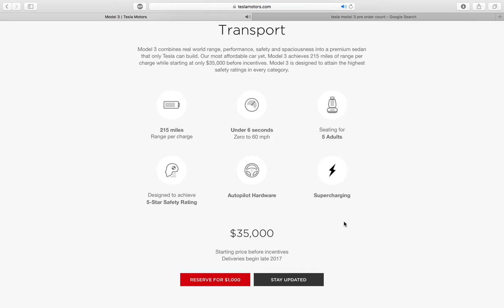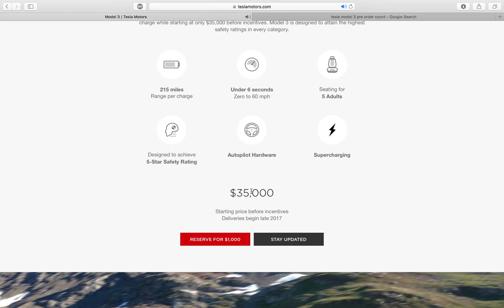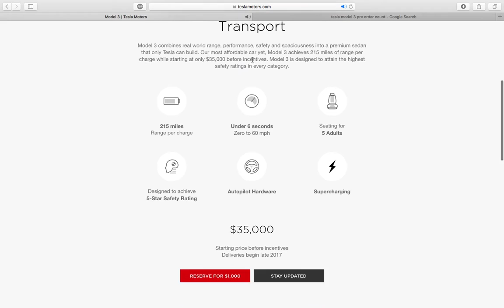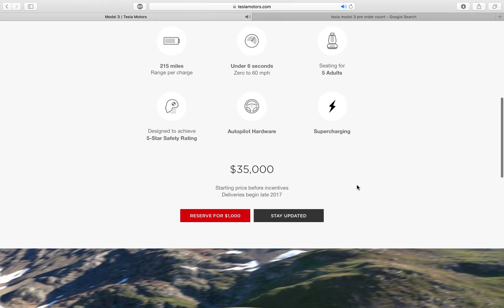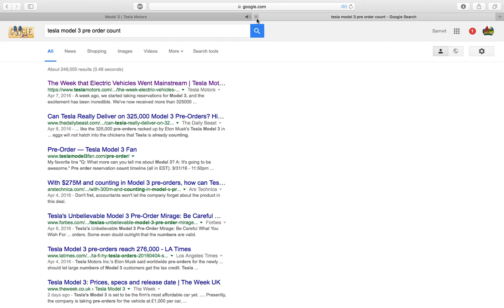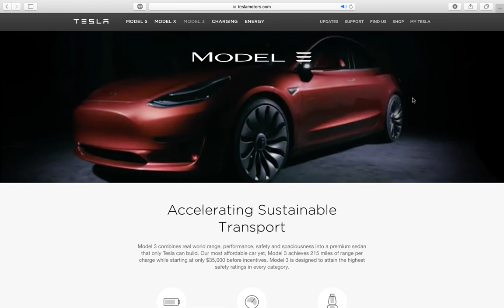What is the Tesla Model 3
Hey guys, today I am going to be talking about Tesla's new car, the model 3, what it really is and its plans for the future. The car will begin deliveries by the end of 2017.